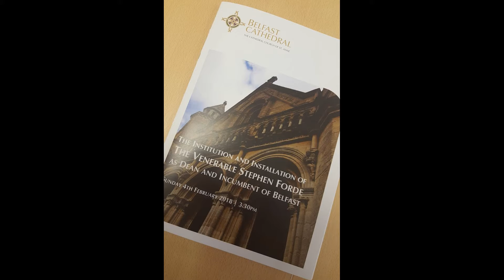Installation of Dean Stephen Forde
The Very Rev Stephen Forde was installed as 14th Dean of Belfast at a service of Choral Evensong in St Anne's Cathedral by the Bishop of Connor, the Rt Rev Alan Abernethy.